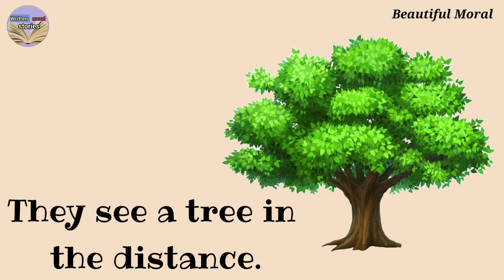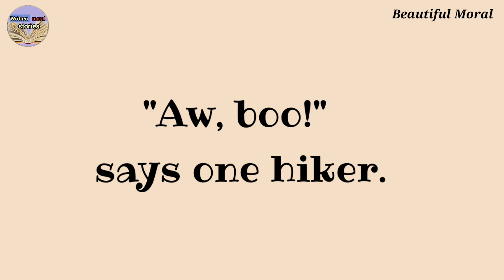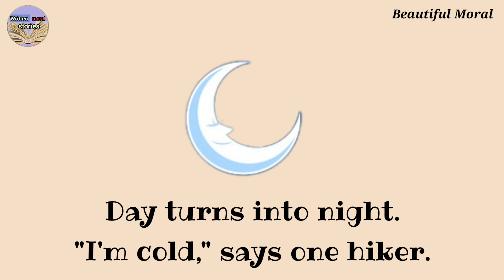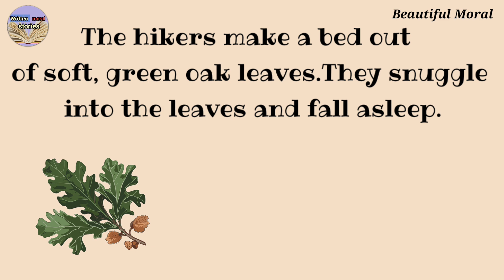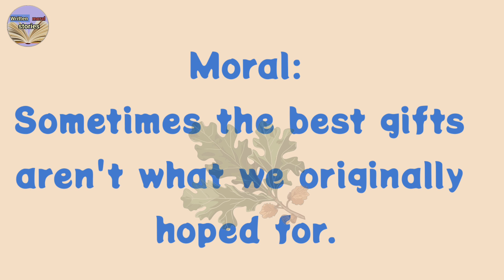The Oak tree | learn english through story | Short Story in English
Hello guys, 🤗 🤗

My all of videos are related for educated purpose and also Learn english through story videos,.. My videos helped you to improving english and also for morality... This is helped in our real lifestyle and all of ...

 Thanks 👍👍

Written moral stories

Short Stories

Moral Story

Moral Stories

bedtime story

english story

english stories

english listening

Learn english

Learning english

short stories

trending

Wooenglish

Creative Moral Story

moral story for kids in english

english story

4k story in english

learn english

english conversation practice for kids

improve english